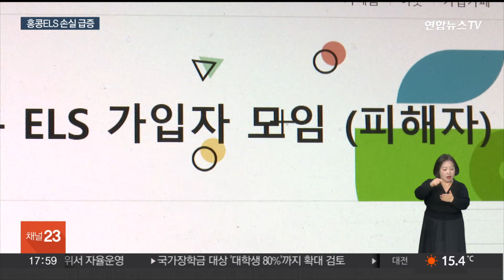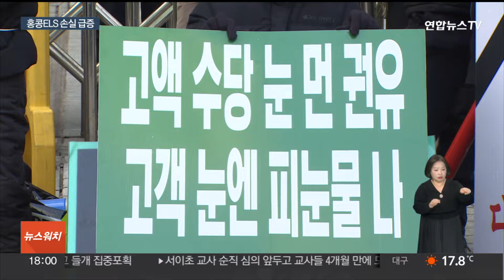눈덩이처럼 커지는 홍콩ELS 피해…손실 5천억원 넘어 / 연합뉴스TV (YonhapnewsTV)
눈덩이처럼 커지는 홍콩ELS 피해…손실 5천억원 넘어

[앵커]

홍콩 H지수를 기초로 한 주가연계증권, ELS 상품 관련 손실액이 5천억원을 넘어섰습니다.

당국은 이번 주 2차 현장 검사에 착수해 이달 안에 배상 기준을 내놓을 예정입니다.

[기자]

주요 은행이 판매한 홍콩 H지수 기초 주가연계증권 ELS 가운데 만기가 돌아온 상품은 올 들어 지난 7일까지 9,733억원어치.

H지수가 회복 기미를 보이지 않으면서 투자자들의 평균 손실률은 53%가 넘습니다.

금융감독원이 오는 16일부터 ELS 판매사들에 대한 2차 현장검사에 나섭니다.

앞서 확인한 불완전판매 유형을 점검하는 등 2차 검사까지 마친 후 이달 말 '책임 분담' 기준안을 내놓을 방침입니다.

'적합성 원칙' 위반 사례를 얼마나 폭넓게 인정할지가 불완전 판매 여부 판단과 향후 배상 규모 산정의 관건입니다.

적합성 원칙이란 금융사가 투자자의 투자목적이나 재산상태, 투자경험 등에 적합하게 투자를 권유하거나 부적합한 투자는 권유하지 않아야 하는 의무를 말합니다.

[권혁중 / 경제평론가] "투자자들이 말을 하는 게 (절차가) '너무 형식적이었다.' 은행 쪽에서는 '아니다, 형식적으로 절차를 잘 지켜왔다'라고…."

투자자들은 은행의 투자자 보호제도가 금융소비자보호법 취지에 맞지 않게 운용됐다며, 금융당국에 지도·감독 의무 소홀 책임도 묻고 있습니다.

[길성주 / 홍콩H지수 ELS 피해자 모임 대표] "금융사기 계약 원천 무효 원금 배상이 가장 기본적인 요구사항이고, 금감원 금융당국도 엄청난 책임이 있죠. 감독 통제 미흡부터 해서…."

홍콩ELS 투자자들은 오는 15일 금융위원회와 금융감독원을 상대로 공익감사를 청구할 예정입니다.